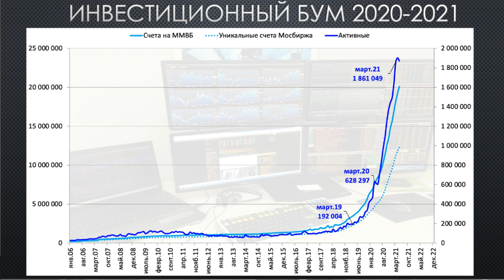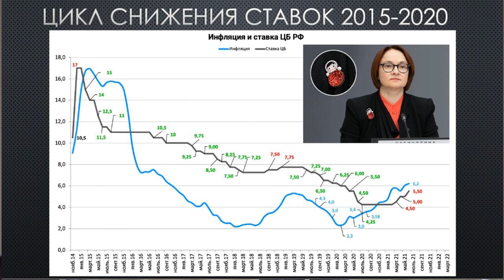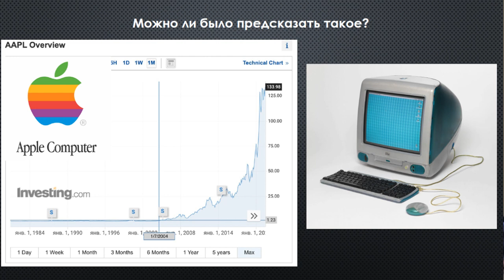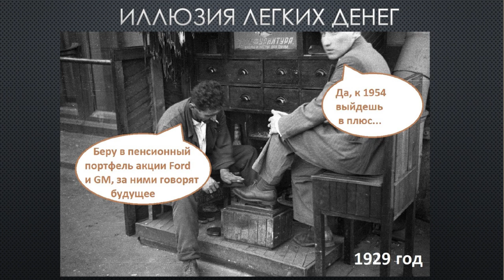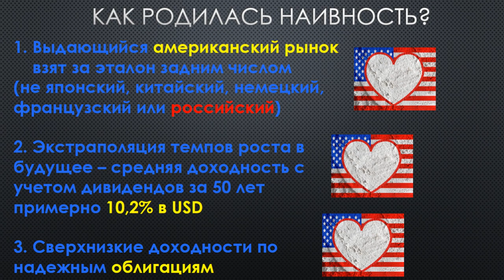Элвис Марламов, AlenkaCapital: стоимостное инвестирование - как анализировать компании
00:00 вступление
03:00 Пенсионный портфель на пенсию в 35
04:40 Периоды повышения ставок
07:30 Цикл роста завершился
07:50 Индикатор Баффета
10:00 Северсталь
10:50 Алроса
11:00 Магнит
12:30 Как должен анализировать компанию "трезвый инвестор"
16:00 AT&T
17:10 Boeing
18:40 Формула справедливой оценки компаний
20:20 Газпром оценка
21:20 Сбербанк
22:00 ВТБ
22:40 Центральный телеграф
23:10 Лензолото
24:40 Сургутнефтегаз
25:20 АФК система
26:10 Русал
27:30 Netflix
30:00 Какие акции брать?
31:10 Порт Ванино
34:30 ПИФ Аленка Капитал
38:20 Противостояние аналитиков
40:00 Металлурги
42:30 Мечел
43:50 Стратегия инвестора в цикл повышения ставок